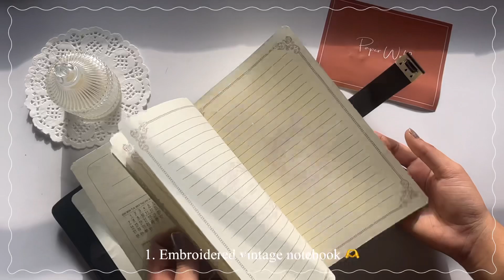ASMR Unboxing PAPERWRLDSHOP | unboxing journal supplies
Hey guys,
Welcome to back to my channel, here’s a journal supplies haul (ft. Paperwrldshop )
Paperwrldshop sell the most pretty journal supplies all over the world. Thank you @paperwrld for sending me these supplies

Here's a list of all the stuff I share in this haul!